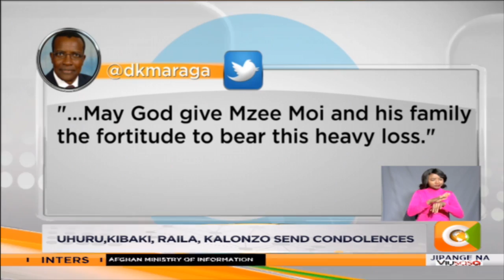Moi's eldest son Jonathan passes on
Many who knew him remember him for his outstanding career as a rally driver. But since leaving the public limelight in 1997, Jonathan Toroitich Moi has led a relatively quiet life despite running for office two times unsuccessfully.
Jonathan Toroitich was born on July 23rd 1954, the first child of President Moi and late wife Lenah.